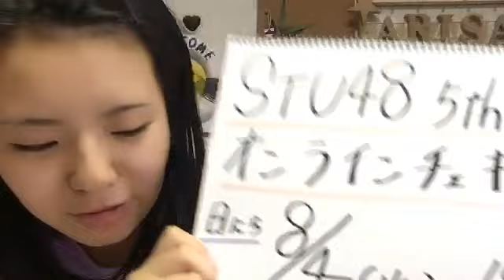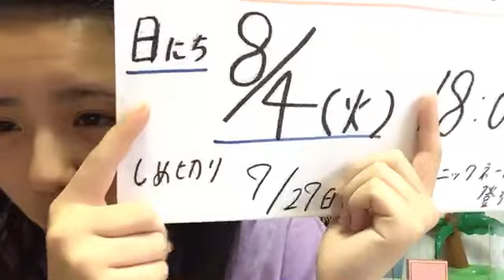峯吉 愛梨沙（STU48） 2020年07月22日07時02分46秒 SHOWROOM配信